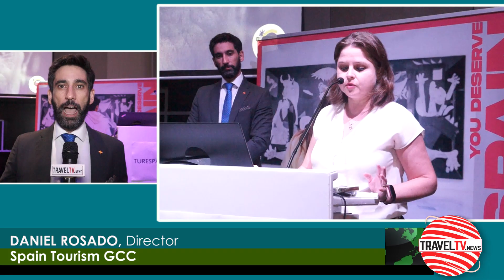Middle East Episode 506 (Nov 8, 2022)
- In this episode TravelTVMiddleeast.News focuses on:

- Spain tourism kickstarts Picasso legacy in Dubai
- Following a four-month transformation program, Bahi Ajman Palace Hotel reopened

- We Interviewed:

- IRINA SANCHIS VIVES, Deputy Head of Mission-Political and Cultural Affairs, Embassy of Spain
- DANIEL ROSADO, Director, Spain Tourism GCC
- H.E.MAHMOOD KHALEEL ALHASHMI, Director General, Ajman Tourism Board
- IFTIKHAR HAMDANI, Area Manager, HMH Hospitality Sharjah and Ajman